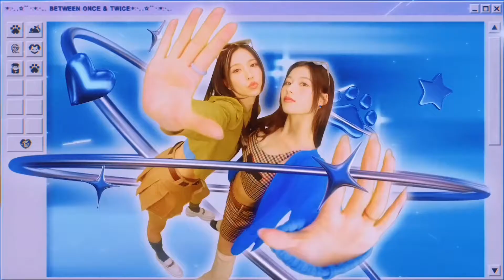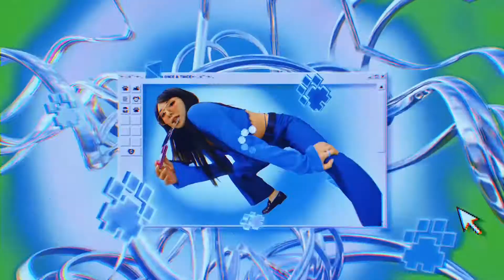TWICE's 'Talk that Talk' but they sing in the age order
- Artist: TWICE
- Song: Talk that Talk
- Album: Between 1 & 2
- Licenses: JYP Entertainment.

- Members: Nayeon, Jeongyeon, Momo, Sana, Jihyo, Mina, Dahyun, Chaeyoung and Tzuyu
- My bias: CHAEYOUNG

    STAN TWICE, MY ULTS

tags ~

twice between1&2 talk that talk archive cryptography pathfinder brave queen of hearts basics trouble gone when we were kids nayeon jeongyeon momo sana jihyo dahyun mina dahyun chaeyoung tzuyu kpop jyp